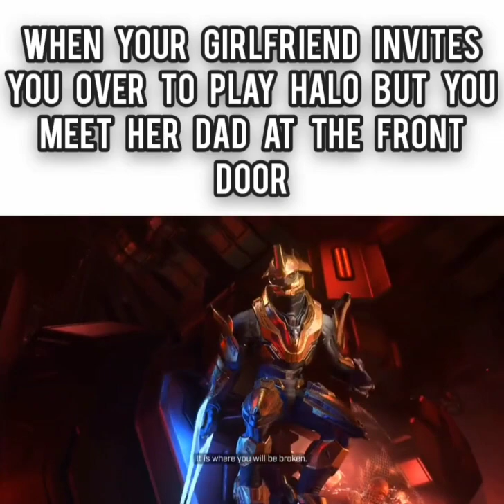When Your Girlfriend Invites You Over To Play Halo But You Meet Her Dad At The Front Door